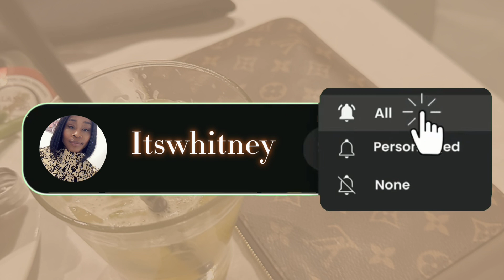ALICIA KIM & BOO / OMG! BOO LOVES HER